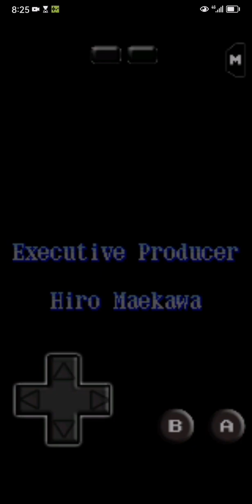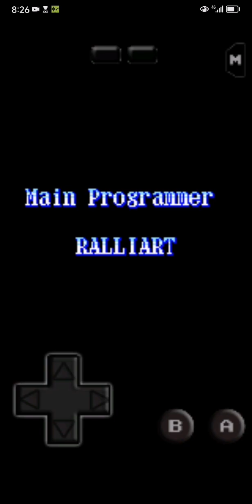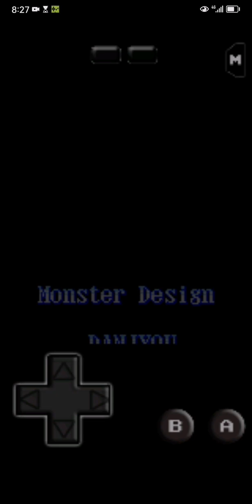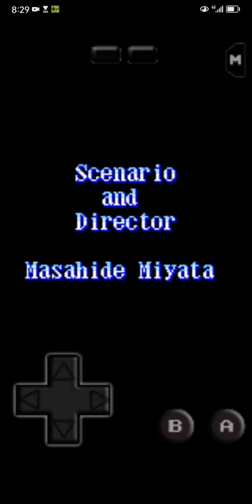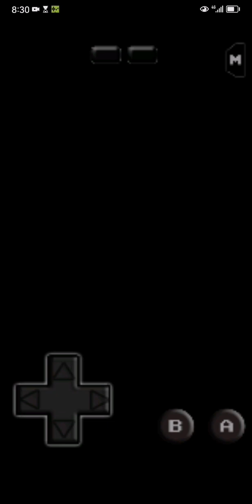GBC Lufia - The Legend Returns Passthrough17